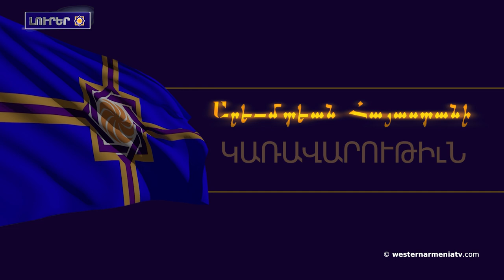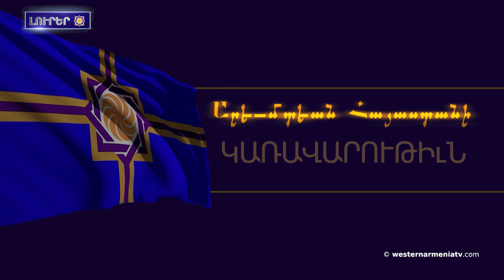«Բաքուն կը շարունակէ հայերու դէմ ցեղասպանութեան իրականացումը»․ բողոքի ակցիա՝ Բոննին մէջ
1. 10 Յունիս կայացաւ ԱՀՀ Կառավարութեան հերթական 18-րդ նիստը
2. «Բաքուն կը շարունակէ հայերու դէմ ցեղասպանութեան իրականացումը»․ բողոքի ակցիա՝ Բոննին մէջ
3. Իրանը կրկին յայտարարած է՝ դէմ է տարածաշրջանին մէջ սահմաններու փոփոխութեանը
4. Թալիշի յուշահամալիր․ Բաքուն կը շարունակէ ոչնչացնիլ
5. «Կանադայի իշխանութիւններու առջեւ բարձրաձայնիլ Բաքուի հայահալած քաղաքականութեան մասին»․ Ամէնայն Հայոց Կաթողիկոսի հորդորը
6. Հայ ռեժիսորներու «Թեզետա» գեղարուեստավաւերագրական ֆիլմը ցուցադրուած է Եթովպիայի ազգային թատրոնին մէջ
7․ Թենիսիստ Էլինա Աւանեսեան հանդէս կուգայ Արեւելեան Հայաստանի դրոշին ներքոյ